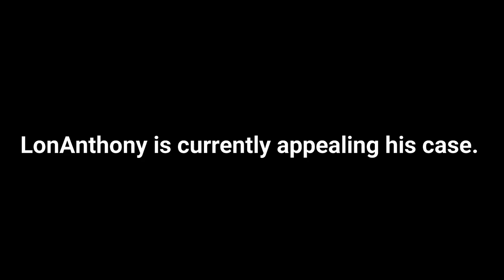Willie D Live Exclusive Interview with teacher who was fired for Rapping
PLEDGE

CertifiedTV

PLATFORMS